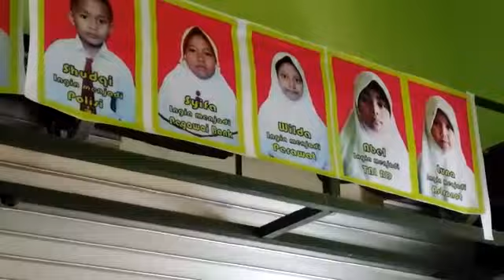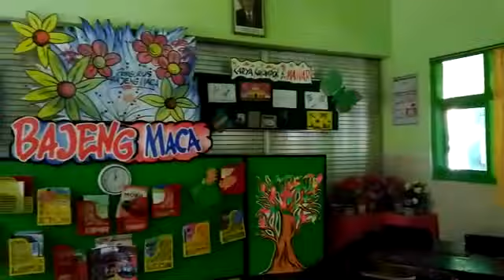Suasana Kelas 4-A (Kelas Kreatif) SDN Panngarangan 3 Sumenep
Suasana Kelas 4-A (Kelas Kreatif) SDN Panngarangan 3 Sumenep asuhan S. Herianto